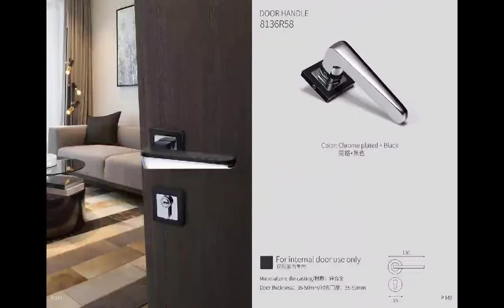Zinc alloy door handle 3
Many styles of door locks